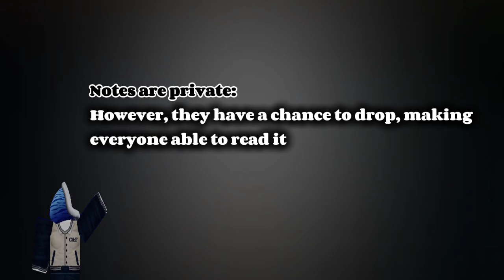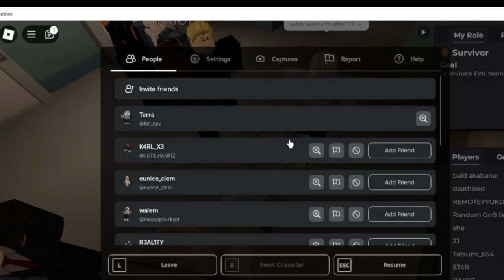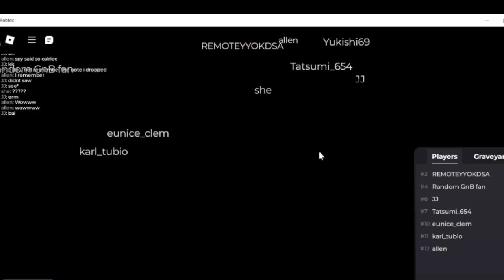notes abusing (flicker)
holy shit who made notes